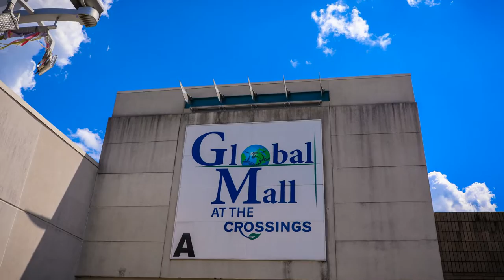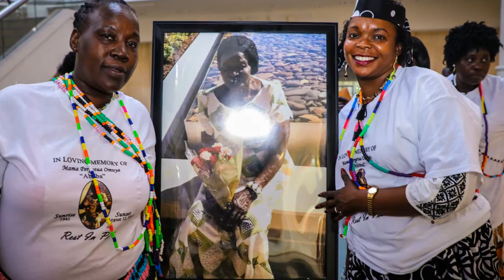Memorial Serices for the late Mama Pereptua Omuya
Memorial Services for the late Mama Perepetua Omuya. in Nashville, Tennessee, May 25th 2019. USA.